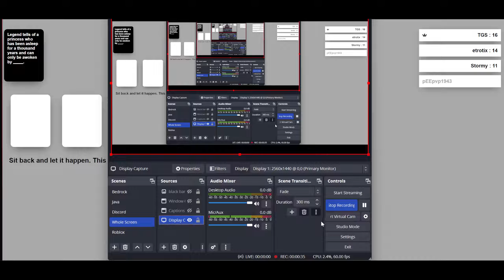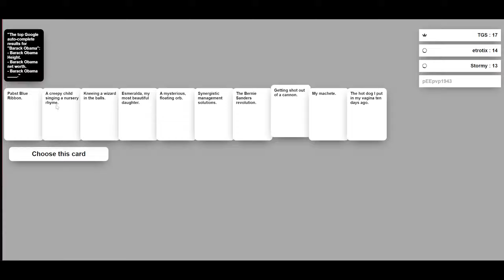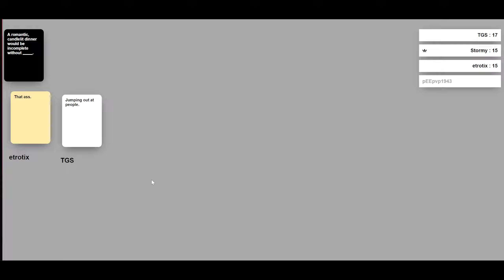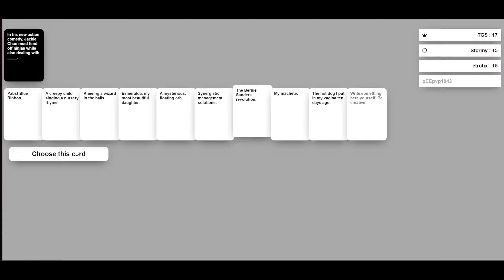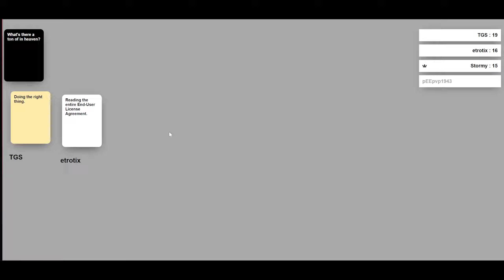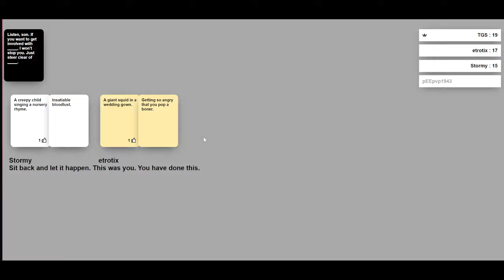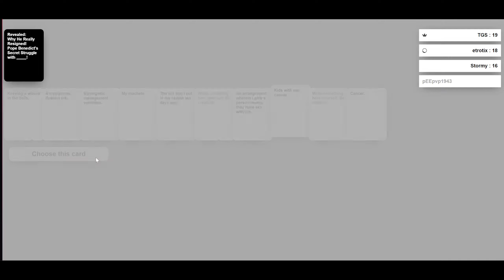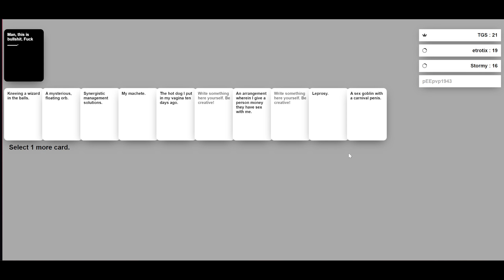Bonus Video: Cards Against Humanity with etrotix, pEEpvp1943, & TGS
In this episode, Shield-X joins 3 random people from a discord server to play Cards against humanity. This video is not made for kids!

XBOX - NotSerFrost
Microsoft banned my other accounts. Still won't tell me why.